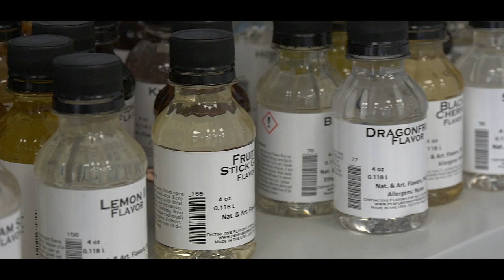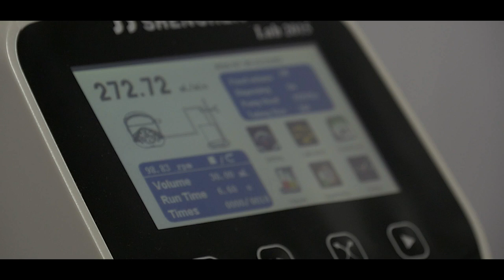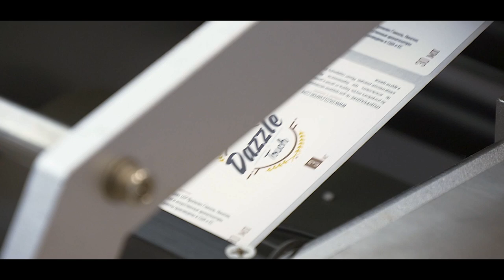Vapor Labs | ViVA la Cloud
Показываем на примере Vapor Labs, что в России жидкость мешают не только на кухне.